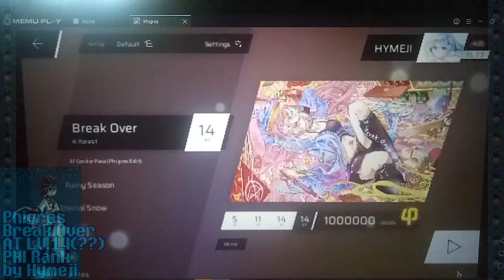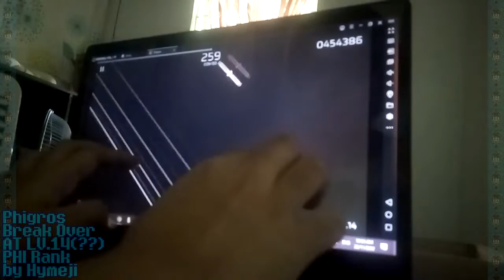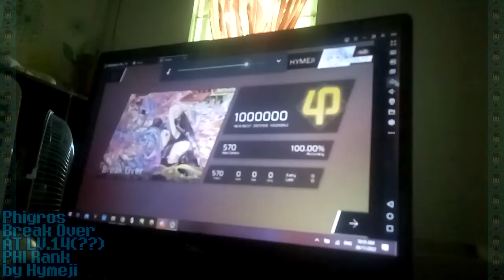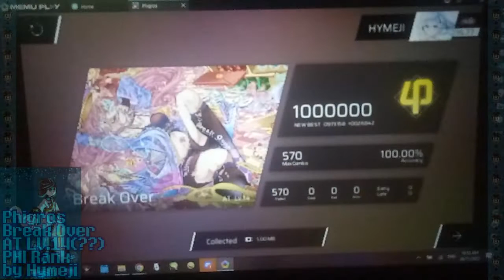[2.4.4 True Conclusion: AT LV.14] Phigros - Break Over AT PHI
This one is not that really hard, but it's still an annoying chart. I still had fun with it tho. The lane part, is where most of the time I mess up, and the reason I added the 2 question marks. At first, it's hard, play it numbers, it's still 14 I will say.

Player: Hymeji
Calibration: 320ms